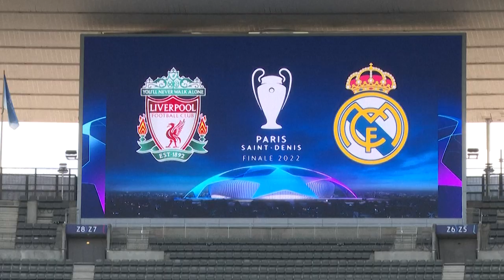Liverpool-Real Madrid, uma final de revanches | AFP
'Nós não esquecemos o que aconteceu naquela temporada', afirmou nesta sexta-feira o treinador do Liverpool, Jurgen Klopp, ao ser perguntado sobre um possível clima de revanche para o jogo de sábado contra o Real Madrid. As duas equipes entram em campo no Stade de France para definir o campeão europeu de 2022.